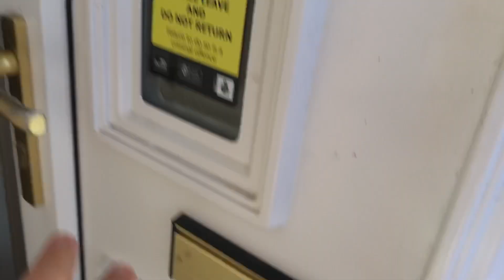Monday’s tears 😭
Monday arrives and baby bear 🐻 excitedly heads off for a day at Harry Potters Wizarding World. Me I’m home alone with the pooches. Just another day in Dorset so come on in ❤️🐻❤️